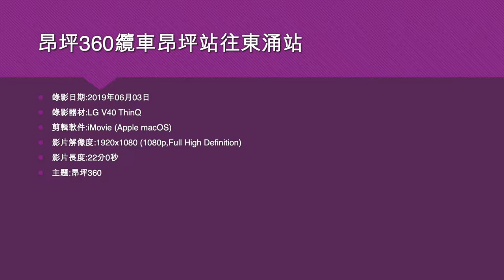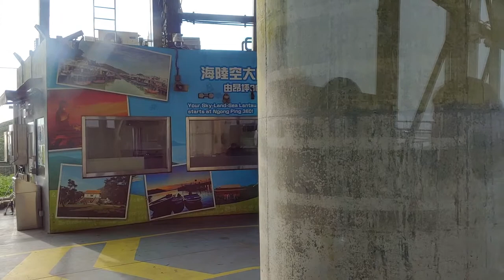昂坪360纜車昂坪站往東涌站 - 2019年06月03日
錄影日期:2019年06月03日
錄影器材:LG V40 ThinQ
剪輯軟件:iMovie (Apple macOS)
影片解像度:1920x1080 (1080p,Full High Definition)
影片長度:22分0秒
主題:昂坪360